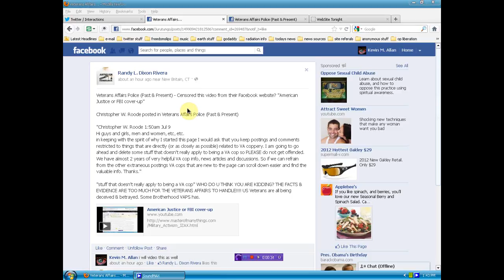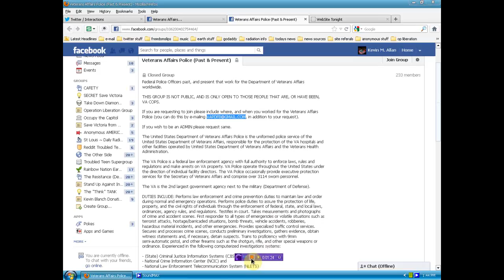Veterans Affairs Censoring Information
The VA is the 2nd largest government agency next to the military (Department of Defense). heres the facebook group